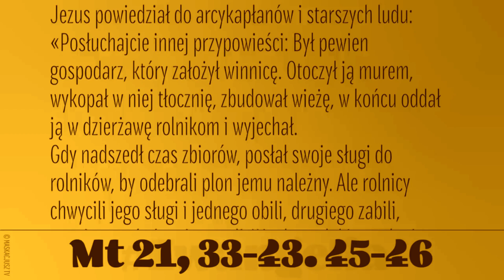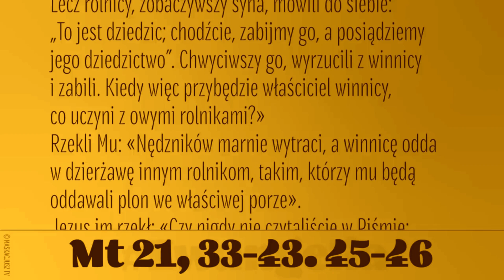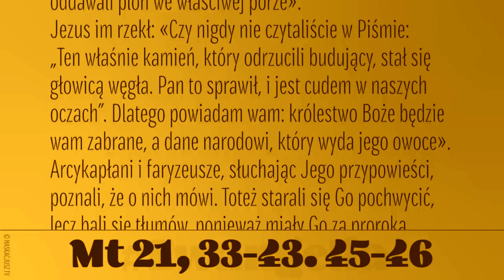Królestwo Boże będzie wam zabrane, a dane narodowi, który wyda jego owoce - 22 marca 2019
Jezus powiedział do arcykapłanów i starszych ludu:
«Posłuchajcie innej przypowieści: Był pewien gospodarz, który założył winnicę. Otoczył ją murem, wykopał w niej tłocznię, zbudował wieżę, w końcu oddał ją w dzierżawę rolnikom i wyjechał.
Gdy nadszedł czas zbiorów, posłał swoje sługi do rolników, by odebrali plon jemu należny. Ale rolnicy chwycili jego sługi i jednego obili, drugiego zabili, trzeciego zaś ukamienowali. Wtedy posłał inne sługi, więcej niż za pierwszym razem, lecz i z nimi tak samo postąpili. W końcu posłał do nich swego syna, tak sobie myśląc: Uszanują mojego syna.
Lecz rolnicy, zobaczywszy syna, mówili do siebie: „To jest dziedzic; chodźcie, zabijmy go, a posiądziemy jego dziedzictwo”. Chwyciwszy go, wyrzucili z winnicy i zabili. Kiedy więc przybędzie właściciel winnicy, co uczyni z owymi rolnikami?»
Rzekli Mu: «Nędzników marnie wytraci, a winnicę odda w dzierżawę innym rolnikom, takim, którzy mu będą oddawali plon we właściwej porze».
Jezus im rzekł: «Czy nigdy nie czytaliście w Piśmie: „Ten właśnie kamień, który odrzucili budujący, stał się głowicą węgła. Pan to sprawił, i jest cudem w naszych oczach”. Dlatego powiadam wam: królestwo Boże będzie wam zabrane, a dane narodowi, który wyda jego owoce».
Arcykapłani i faryzeusze, słuchając Jego przypowieści, poznali, że o nich mówi. Toteż starali się Go pochwycić, lecz bali się tłumów, ponieważ miały Go za proroka.